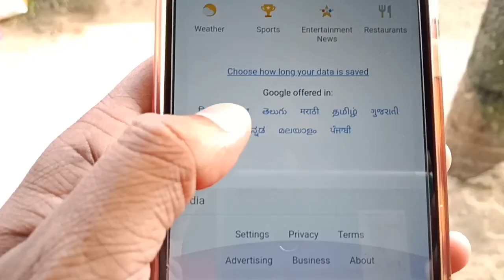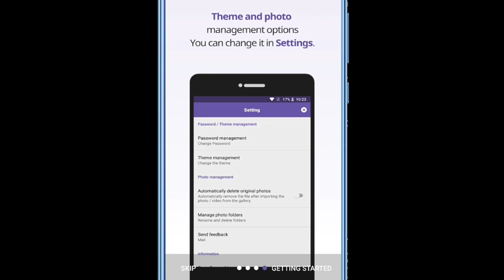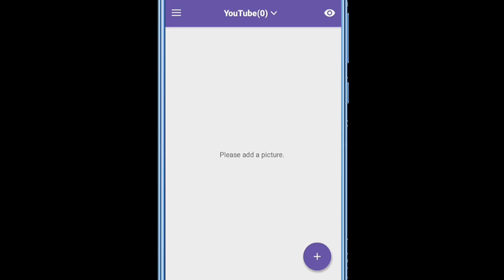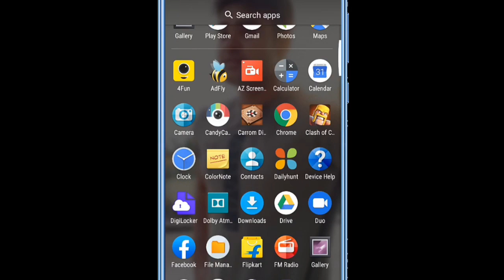ଖାଲି ଗୁଗଲରେ 1234 ଲେଖିଦିଅ ତା ପରେ ଯାହାହବ ଆପଣଙ୍କ ହୋସ ଉଡିଯିବ Best Android Secret Tricks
ଖାଲି Googleରେ 1234 ଲେଖିଦିଅ ତା ପରେ ଯାହାହବ ଆପଣଙ୍କ ହୋସ ଉଡିଯିବ Best Android Secret Tricks Settings Hidden Features